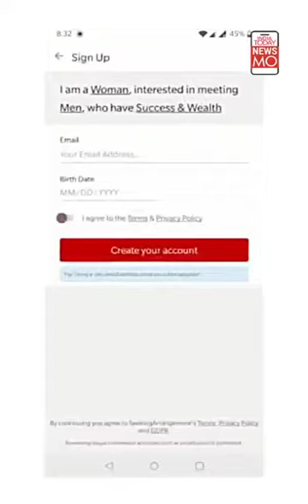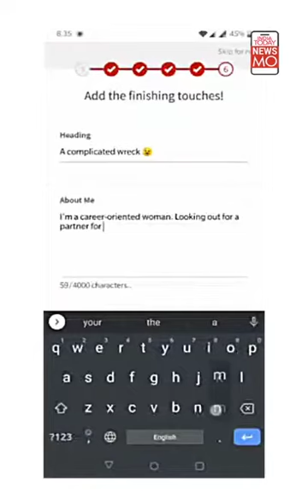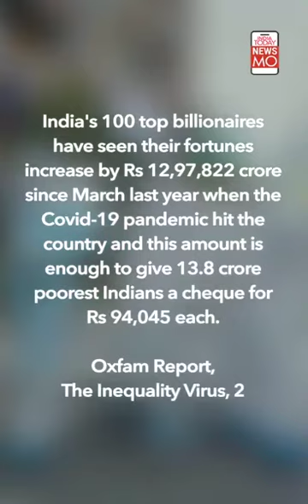What is Sugar daddy? | New app for sugar daddies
All these videos are received on whatsapp and shared here for entertainment.